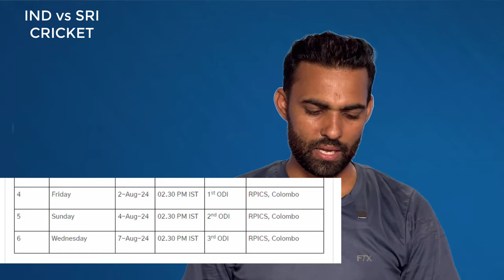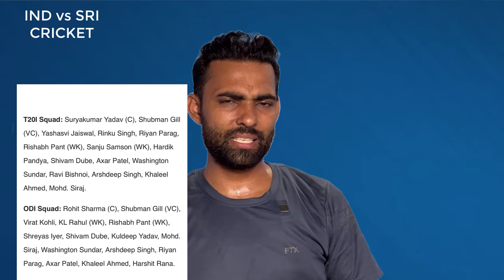India Vs Sri Lanka: Team Indian Squad | India T20 New Captain Surya Kumar Yadav | Hardik | Rohit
India T20 SQUAD:Suryakumar Yadav (C), Ꮪhubman Gill (VC), Yashasvi Jaiswal, Rinku Singh, Riyan Parag, Rishabh Pant (WK), Sanju Samson (WK), Hardik Pandya, Shivam Dube, Axar Patel, Washington Sundar, Ravi Bishnoi, Arshdeep Singh, Khaleel Ahmed, Mohd. Siraj.

India ODI Squad:Rohit Sharma (C), Ꮪhubman Gill (VC), Virat Kohli, KL Rahul (WK), Rishabh Pant (WK), Shreyas Iyer, Shivam Dube, Kuldeep Yadav, Mohd. Siraj, Washington Sundar, Arshdeep Singh, Riyan Parag, Axar Patel, Khaleel Ahmed, Harshit Rana.

team india
team india new t20 captain
indian cricket team
india tour of sri lanka 2024 squad
hardik pandya
suryakumar yadav new t20 captain of india
india squad for sri lanka series
team india new captain
suryakumar yadav captain
india tour of sri lanka
team india t20 captain
surya kumar india new t20 captain
team india squad announcement
suryakumar yadav
india vs sri lanka t20 series 2024
india,india t20 squad vs srilanka